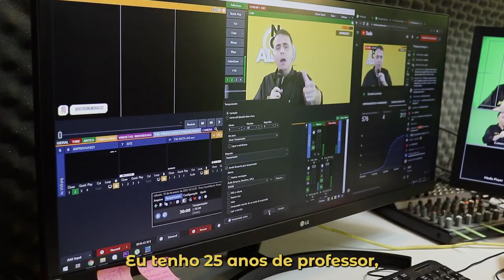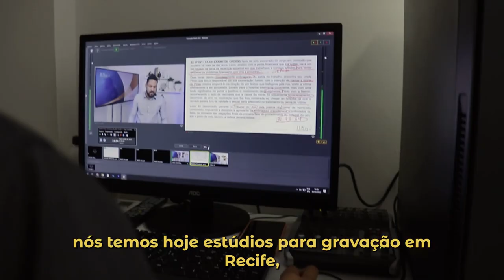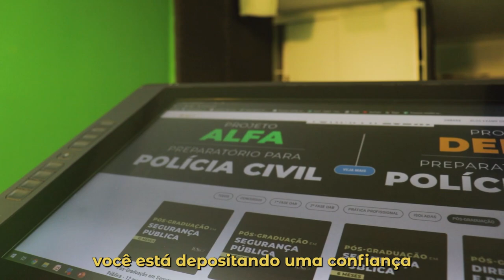JUS21 | Nossos valores e nossa maior missão!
Durante todos os anos, desde a sua criação até hoje, a equipe do JUS21 trabalha tendo um norte bem definido: caminhar juntos, unidos e em prol de todos os que depositaram a confiança em cada um de nós, com muito comprometimento, honra e profissionalismo.

Não existe alegria e recompensa maior do que poder ver o resultado do nosso trabalho estampado no rosto daqueles que realizaram um sonho!